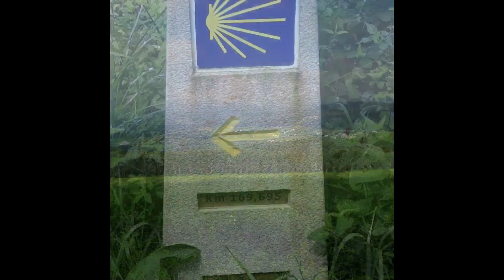48 - EL CAMINO DE SANTIAGO DE JAVIVI. ETAPA 44 RIBADEO - GONDÁN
¿Quieres entrar a nuestro canal premium?

BETSOLDIERS APUESTA POR UN JUEGO RESPONSABLE